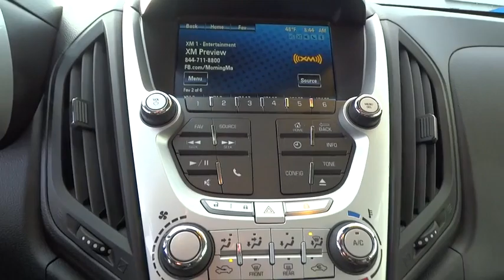2013 Chevrolet Equinox Walnut Creek, East Bay, Dublin, Concord, Livermore, CA F15946A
2013 Chevrolet Equinox

MP3, One Owner vehicle, Personal Vehicle, and Blue Tooth , Wireless. Right SUV! Right price! Why pay more for less?! How tempting is the low-mileage of this fantastic 2013 Chevrolet Equinox? Consumer Guide praises Equinox for its passenger and cargo room, and quietness. Take some of the worry out of buying an used vehicle with this one-owner gem.
AUDIO SYSTEM COLOR TOUCH AM/FM/SIRIUSXM STEREO WITH CD PLAYER AND MP3 PLAYBACK includes 7 diagonal color touch-screen display USB and AUX port and iPod support (STD),AXLE 3.23 FINAL DRIVE RATIO,CHEVROLET MYLINK includes Bluetooth streaming audio for music and select phones; Hands-Free smartphone integration with Pandora and Stitcher smartphone compatible; voice-activated technology for radio and phone,DRIVER CONVENIENCE PACKAGE includes (BTV) remote vehicle starter system and (AE8) 8-way power front seat adjuster,ENGINE 2.4L DOHC 4-CYLINDER SIDI (SPARK IGNITION DIRECT INJECTION) with VVT (Variable Valve Timing)(182 hp [135.7 kW] @ 6700 rpm 172 lb-ft [232.2 N-m] @ 4900 rpm) (STD),GVWR 4960 LBS. (2250 KG),JET BLACK PREMIUM CLOTH,LICENSE PLATE BRACKET FRONT,LPO ALL-WEATHER REAR CARGO MAT BLACK,LT PREFERRED EQUIPMENT GROUP Includes Standard Equipment,REMOTE VEHICLE STARTER SYSTEM,SEAT ADJUSTER FRONT DRIVER 8-WAY POWER WITH POWER LUMBAR,SEATS DELUXE FRONT BUCKET (STD),SUMMIT WHITE,SUNROOF POWER TILT-SLIDING WITH EXPRESS-OPEN AND WIND DEFLECTOR,TIRES P225/65R17 ALL-SEASON BLACKWALL (STD),TRANSMISSION 6-SPEED AUTOMATIC WITH OVERDRIVE (STD),WHEELS 17 (43.2 CM) ALUMINUM (STD),Mirrors outside heated power-adjustable body-color and integral spotter mirror,Steering wheel leather-wrapped with audio and cruise controls,Driver Information Center monitors 26 various systems including Vehicle Information Menu (oil life tire pressure standard/metric units) Trip Information Menu (trip 1 trip 2 fuel range average fuel economy instant fuel economy average vehicle speed) and compass display,Rear Vision Camera,Audio system feature 80-watt 6-speaker system mid-range speakers in each door and tweeters in the A-pillars. (Upgradeable to (UZ8) Pioneer premium 8-speaker sound system.),SiriusXM Satellite Radio is standard on nearly all 2013 GM models. Enjoy a 3-month trial to the 'XM Select' package with over 170 channels including commercial-free music all your favorite sports exclusive talk and entertainment. And now add premium channels to your trial at no-cost. See SiriusXM Customer Agreement for complete terms Other fees and taxes will apply. All fees and programming subject to change.),Audio system Color Touch AM/FM/SiriusXM stereo with CD player and MP3 playback includes 7 diagonal color touch-screen display USB and AUX port and iPod support,Brakes 4-wheel antilock 4-wheel disc,Tire Pressure Monitor System (Does not monitor spare.),OnStar Turn-by-Turn Navigation (Deleted when (UE0) OnStar delete is ordered.),OnStar 6 months of Directions and Connections plan includes Automatic Crash Response Emergency Services Crisis Assist First Assist Injury Severity Predictor Stolen Vehicle Assistance Stolen Vehicle Slowdown Remote Ignition Block Remote Door Unlock Roadside Assistance Remote Horn and Lights Turn-by-Turn Navigation with OnStar eNav Destination Download (requires navigation radio) OnStar Vehicle Diagnostics Hands Free Calling and available OnStar RemoteLink mobile app. (Visit onstar.com for details and system limitations.)